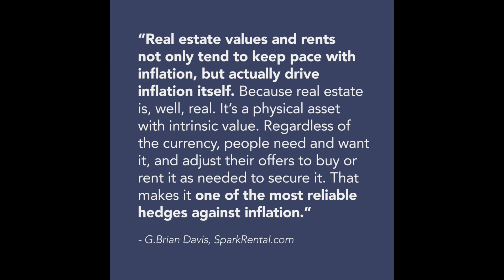Homeownership Inflation Hedge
Your best protection against inflation is home ownership.